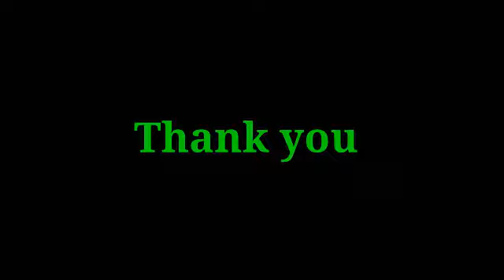Maggi balls|| maggi snacks||Maggi recipe||Z sisters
maggi balls manchurian,
maggi balls recipe in hindi,
maggi cheese balls,
maggi noodles balls recipe,
maggi manchurian balls recipe,
maggi noodle balls,
maggi cheese balls gobble,
maggi meatballs,
maggi balls recipe,
maggi cheese corn balls,
fried maggi balls,
maggi ball.